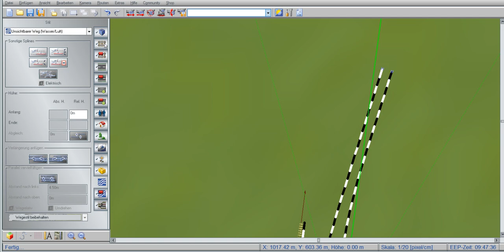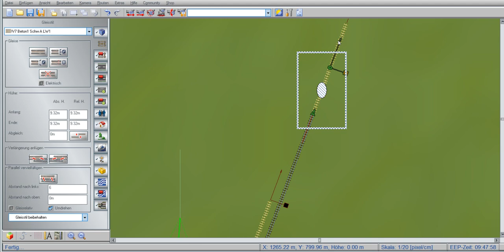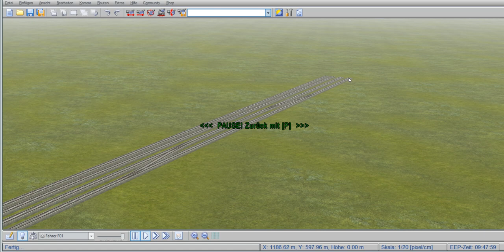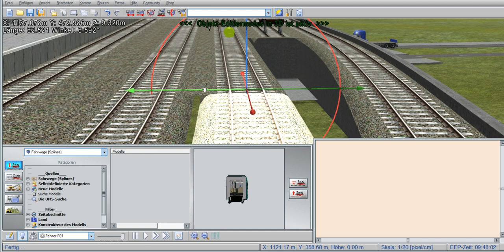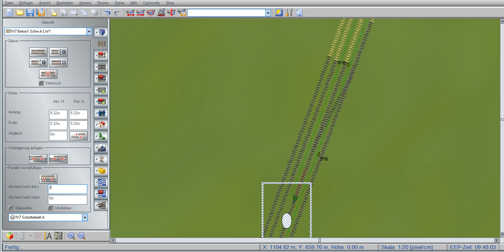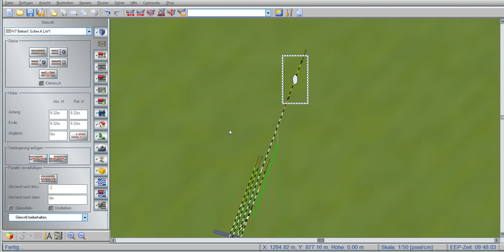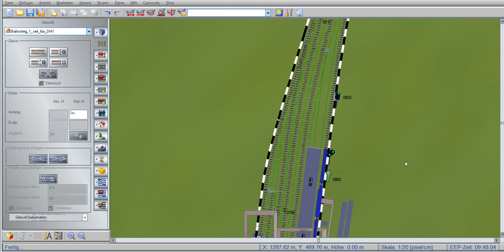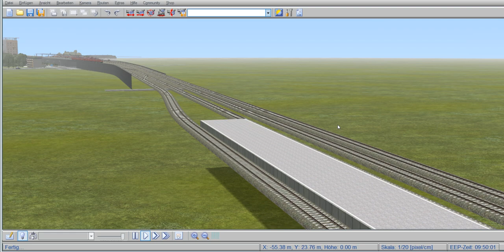EEP 16 - Mein Frankfurt #58 - Ausbau zur Messe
Im 58. Teil von EEP 16 "Mein Frankfurt" wird die Bahntrasse Richtung Messe erweitert.